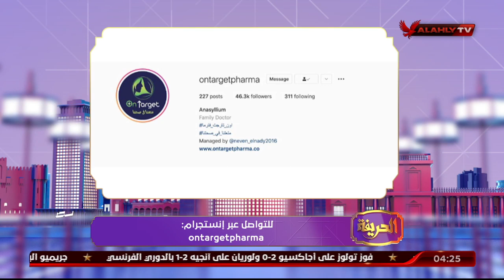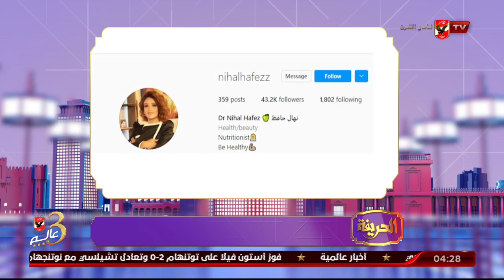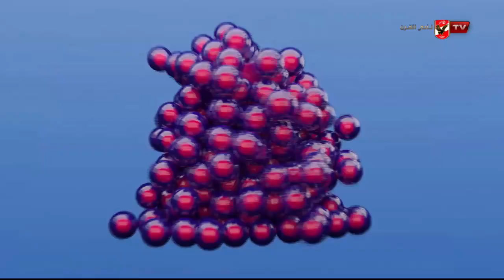إعرفي ايه مشكلة ثبات الوزن وإزاي تحليها مع أون تارجيت